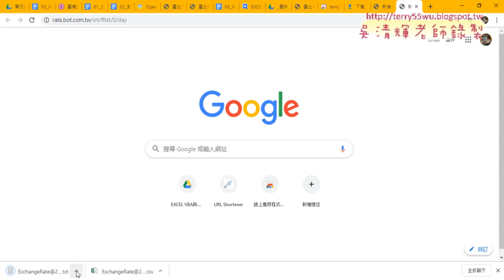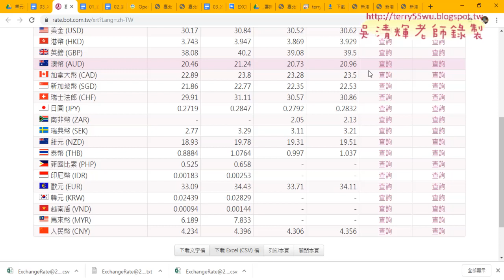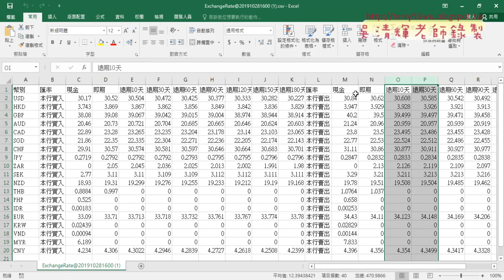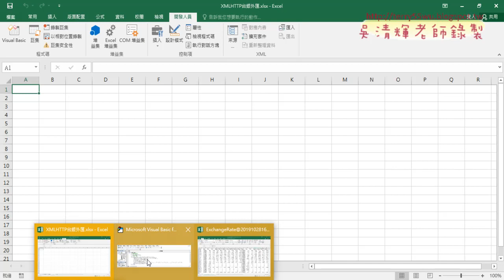09 利用台銀官網的CSV檔抓取資料